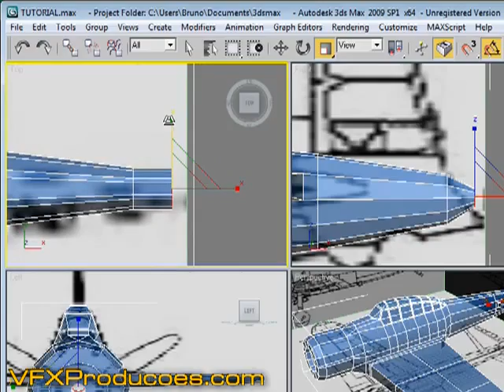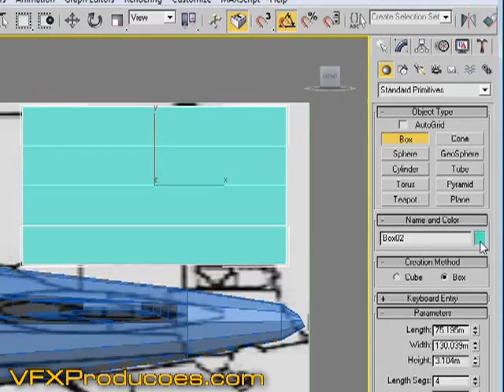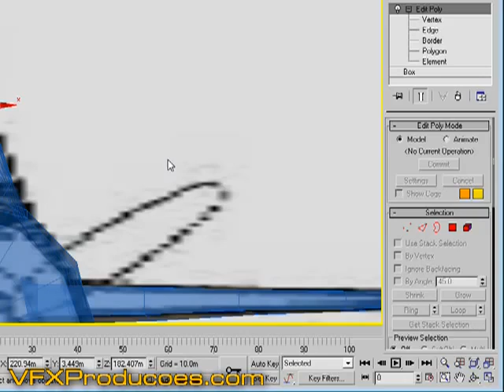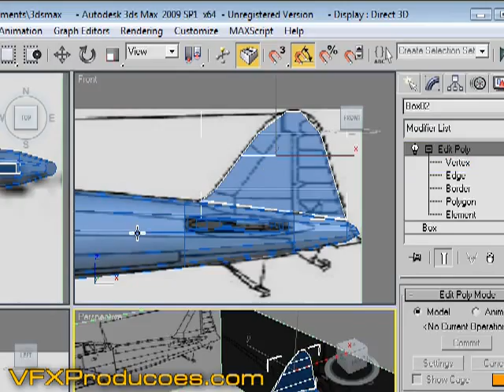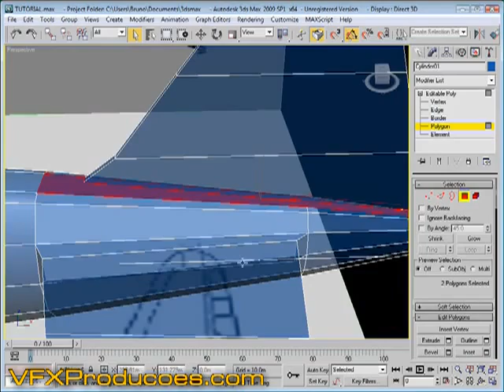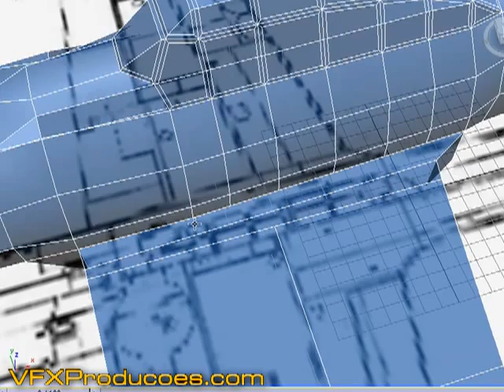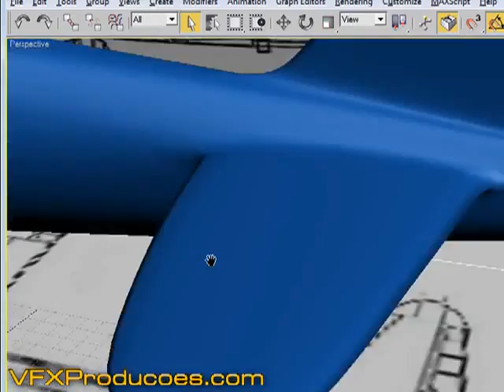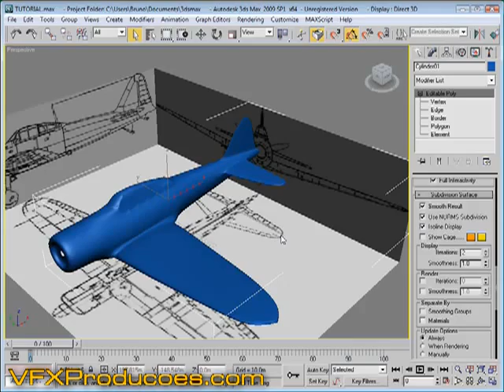Tutorial 3D Studio Max - Aviao 3D - 09/09